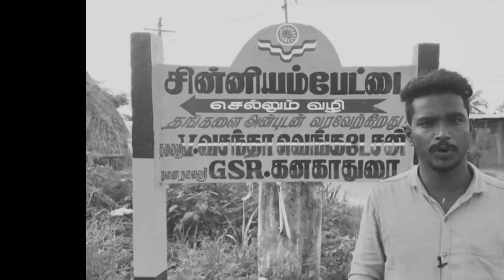Nenjuku Needhi Public Review | Nenjuku Needhi Movie Review | Ffds sakthi cinemas Tiruvannamalai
User ID: 2gnDMiNusg80mSZZTTHV7g